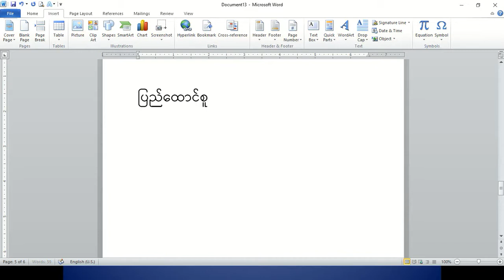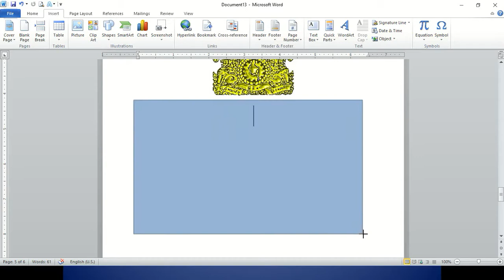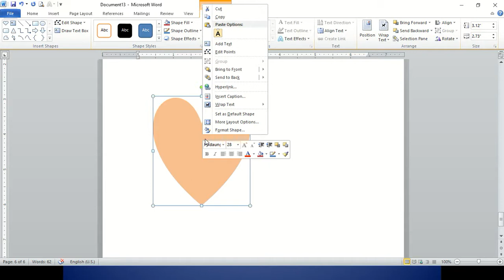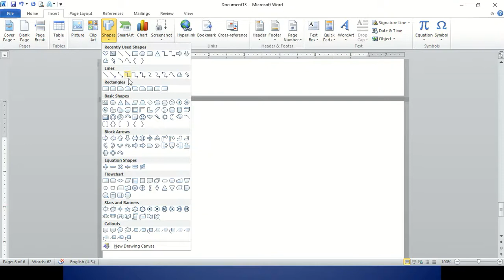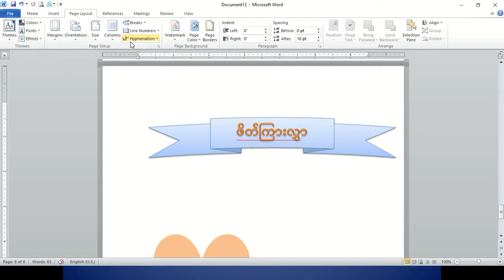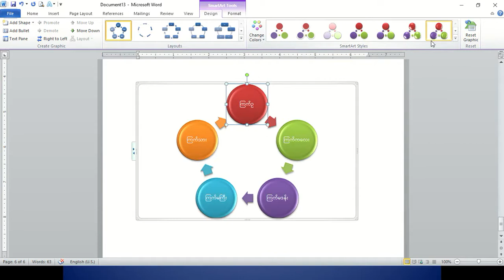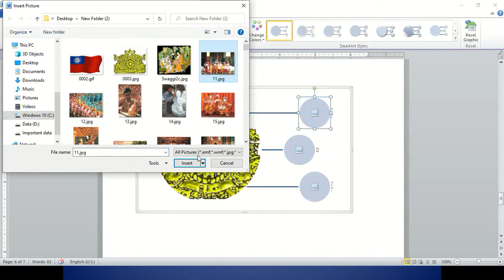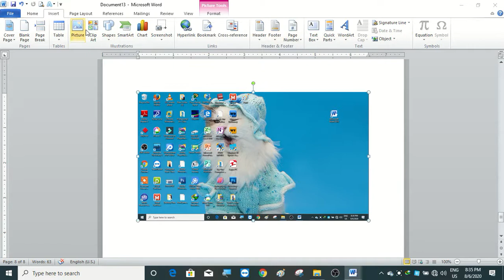Microsoft Word Lesson 5 ( Microsoft Word Insert Tab ရဲ့ illustrations Group အသုံးပြုနည်း သင်ခန်းစာ)